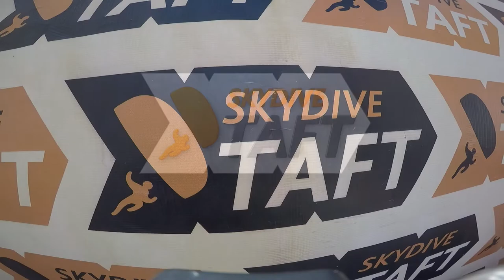Tandem Skydive | Anna Sanchez from Torrance, CA